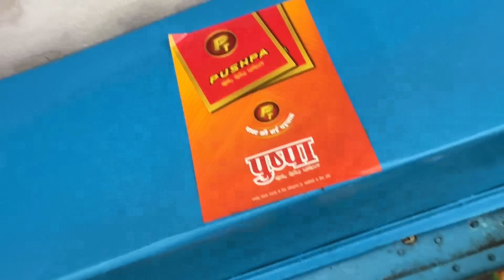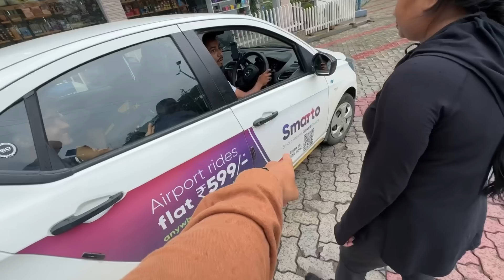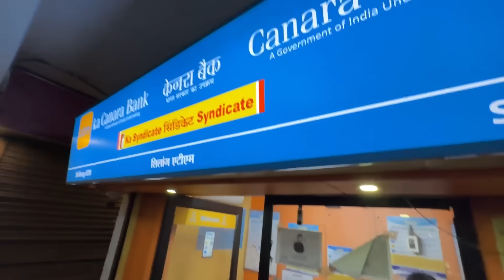Actor হবলৈ AXOM ৰ পৰা MEGHALAYA পালোগৈ/ Police ৰ বজাৰ 😲/Meghalaya day 1